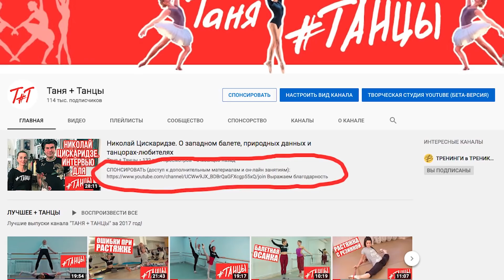Аксессуары для пуант. Лайфхаки и способы сэкономить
Аксессуары для пуант. Разбираемся с фиттером (специалистом по подбору пуантов) Инной Майоровой, какие аксессуары для пуант есть на рынке. Лайфхаки и лучшие способы сэкономить. Самый подробный разбор!